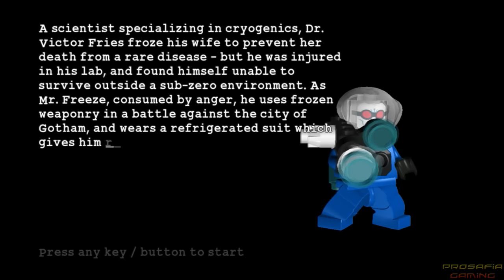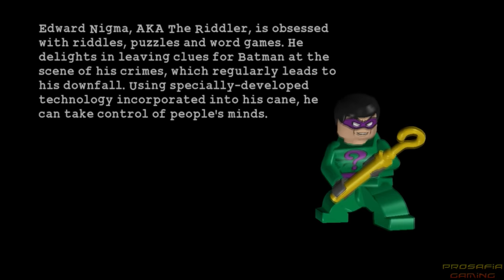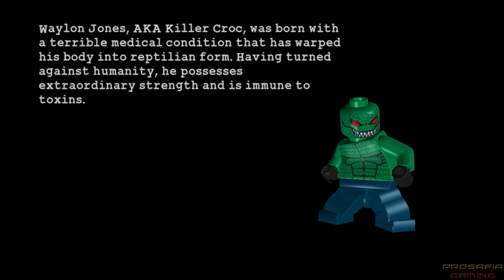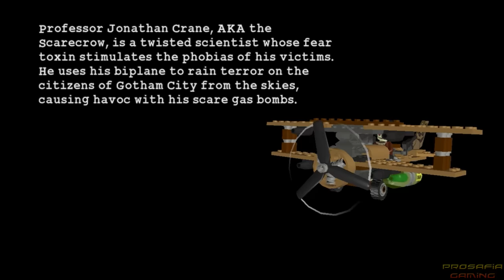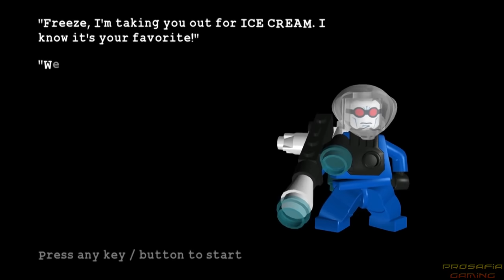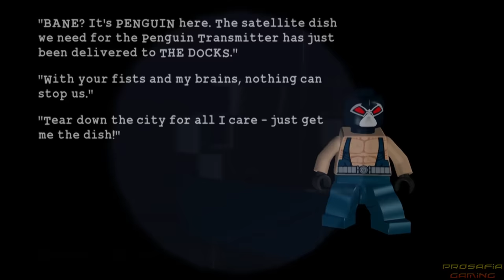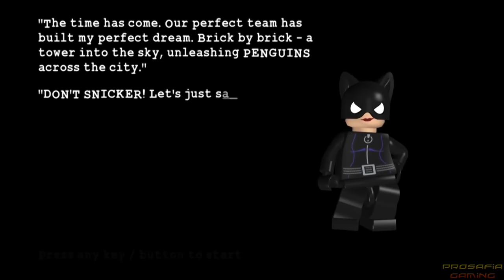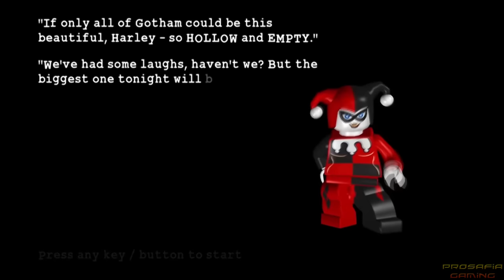LEGO Batman The Videogame - All Cutscenes Full Movie HD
This movie contains all cutscenes of LEGO Batman The Videogame for PS2, PS3, PSP, DS, PC, Xbox 360 and Nintendo Wii in HD.

All Cutscenes/Full Game Movie of LEGO Batman The Videogame for PS2, PS3, PSP, DS, PC, Xbox 360 and Nintendo Wii in HD